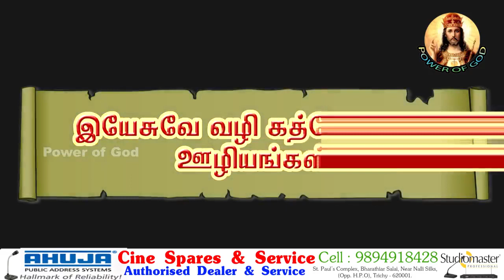உனது நம்பிக்கை உன்னைக் குணமாக்கும்